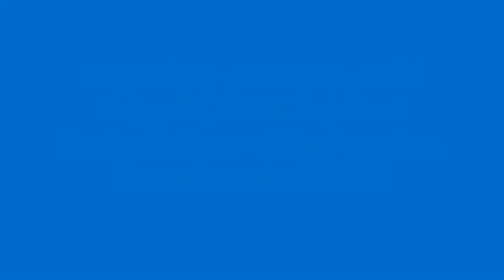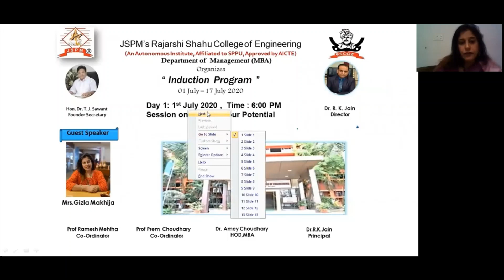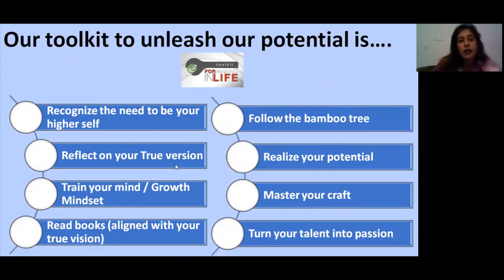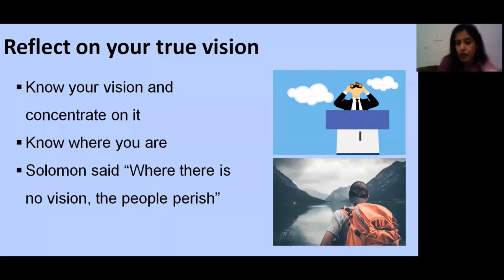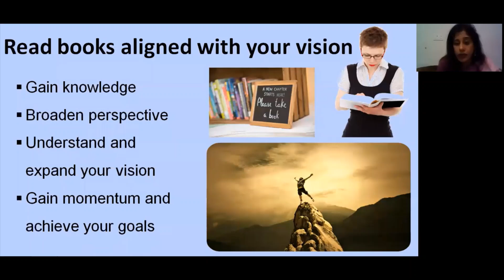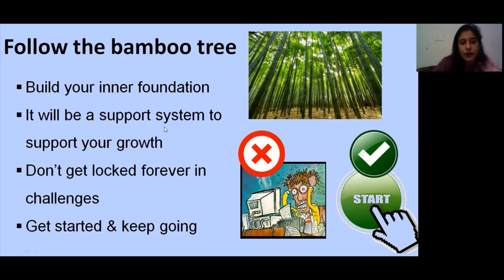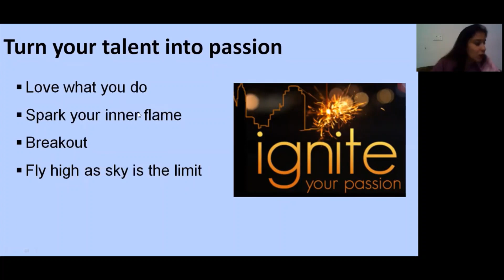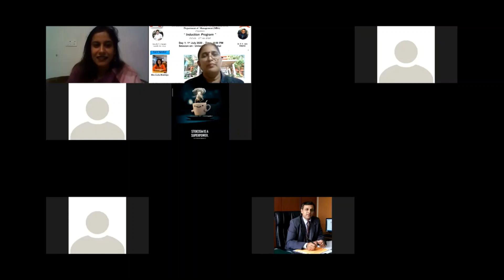MBA Session -1 On Unlock Your Potential -MBA Induction at JSPM RCOE - Guest Speaker Gizla Makhija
First Session with MBA students at JSPM RCOE, Department of Management on Unlock Your Potential
Thanks to Meenakshi Madam for being an excellent host.
Thanks to JSPM RCOE , MBA Department for giving this wonderful opportunity to interact with such young bright minds.

MBA Session -4 RESERVE BANK OF INDIA ACT, 1949, Functions Of RBI : BY Gizla Makhija-Guest Speaker
Fourth session with MBA students at JSPM RCOE, Department of Management on RESERVE BANK OF INDIA ACT, 1949.

Third session with MBA students at JSPM RCOE, Department of Management on Regulatory Framework & Banking Regulation Act,1949  .